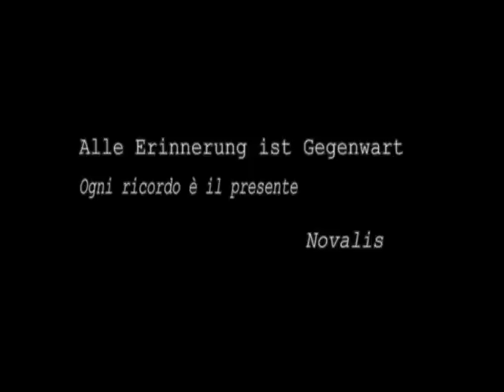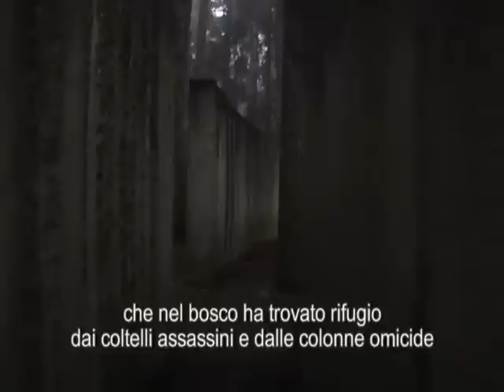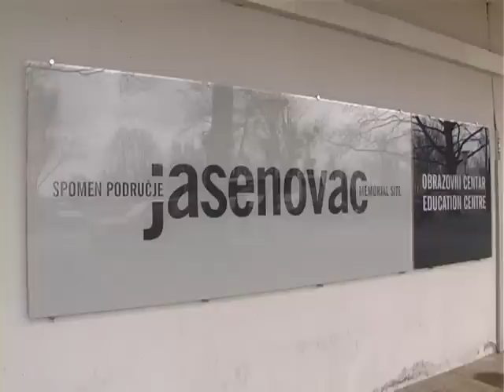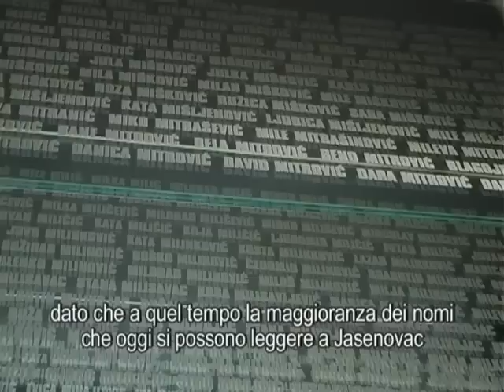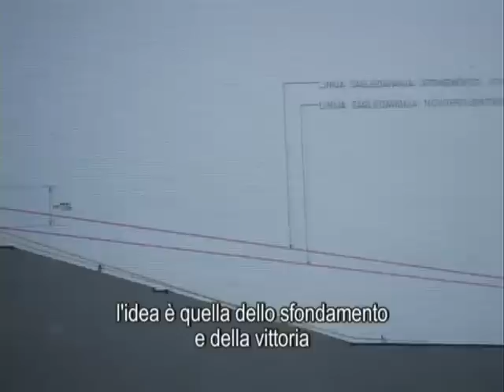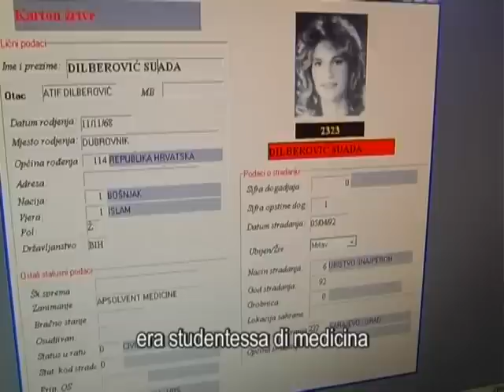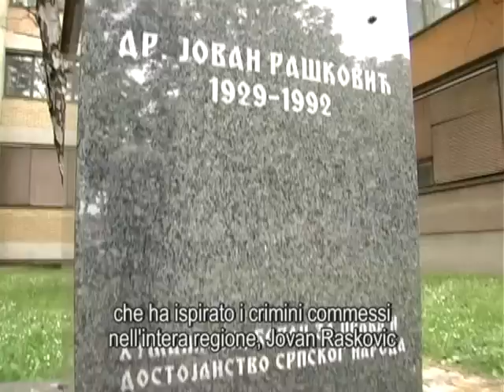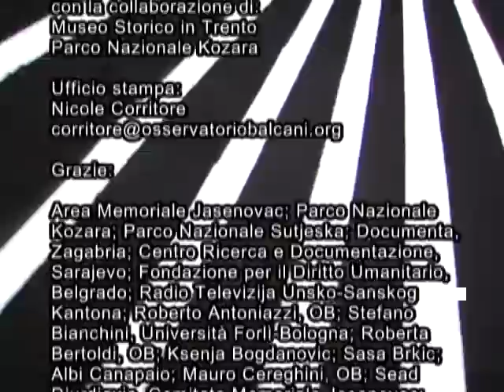Il cerchio del ricordo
La straordinaria esperienza di un gruppo di architetti e scultori che, nella Jugoslavia degli anni '60 e '70, affronta il tema del ricordo della Seconda guerra mondiale e della vittoria su nazi-fascismo. La parabola maledetta che, all'inizio degli anni '90, porta le forze nazionaliste ad utilizzare quelle stesse memorie per manipolare le diverse comunità e condurre il Paese alla dissoluzione e alla guerra. Un viaggio nella memoria del Novecento europeo, il secolo iniziato e finito a Sarajevo. Un documentario realizzato grazie al finanziamento della Provincia autonoma di Trento e dell'Unione europea

Regia: Andrea Rossini
Immagini, montaggio: Moira Della Fiore; Andrea Rossini
Interviste: Nicole Corritore; Andrea Rossini; Davide Sighele
Audio: Carlo Dall'Asta
Musiche: Massimo Zamboni (Radio Fandango/Emergency Music)
Fotografia: Moira Della Fiore; Andrea Rossini; Luka Zanoni
Grafica:Andrea Pandini
Produzione: Osservatorio sui Balcani - ITA, 2007
Durata: 59' PAL